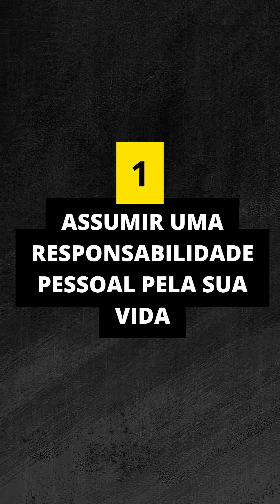4 PRECEITOS DA MASCULINIDADE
Para adquirir o livro autografado e com FRETE GRÁTIS para todo o Brasil, chame no whats